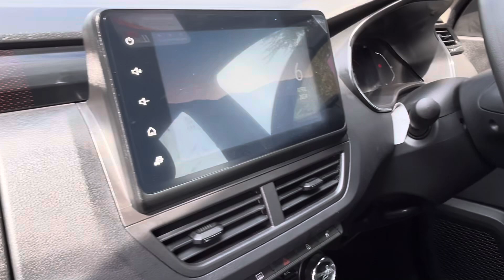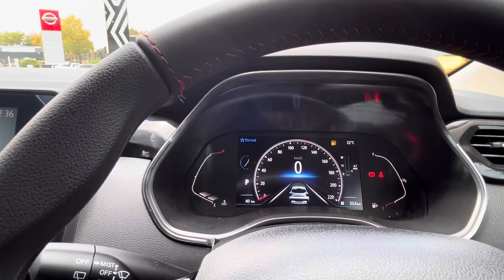Renault Kiger Turbo CVT 2024 Crossover Exterior and Interior Details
Welcome to Motor Library where we take a closer look at the 2024 Renault Kiger Turbo CVT! In this video, we showcase the sleek design and impressive performance of this compact SUV.

The 2024 Renault Kiger Turbo CVT comes equipped with a 1.0-liter turbocharged engine, producing 100 horsepower and 160 Nm of torque. This powerful engine is paired with a smooth CVT transmission, providing seamless acceleration and efficient fuel economy.

In terms of performance, the Renault Kiger Turbo CVT can accelerate from 0 to 100 km/h in just 10 seconds, with a top speed of 180 km/h. It also offers a comfortable driving experience with its responsive handling and smooth ride quality.

Design-wise, the Renault Kiger Turbo CVT features a modern and stylish exterior, with sharp lines and bold accents. The interior is spacious and well-appointed, with premium materials and advanced technology features.

Whether you're looking for a practical daily driver or a fun weekend getaway vehicle, the 2024 Renault Kiger Turbo CVT is sure to impress. Don't miss out on this exciting new addition to the Renault lineup!